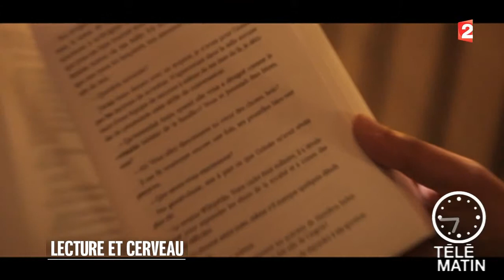Santé du 28/10/2014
Retrouvez-nous sur http